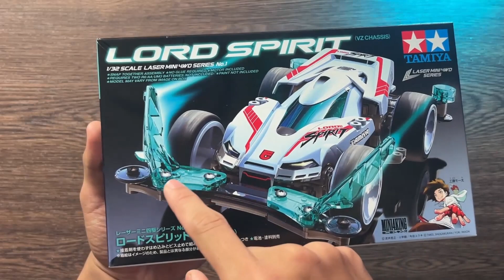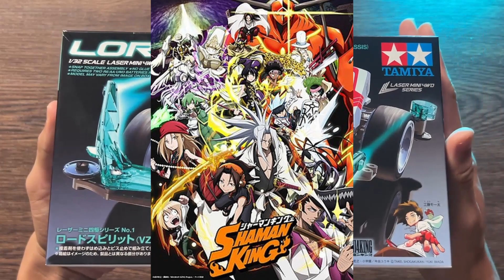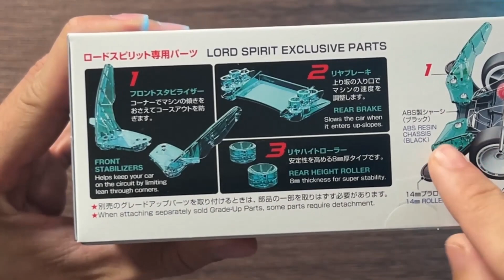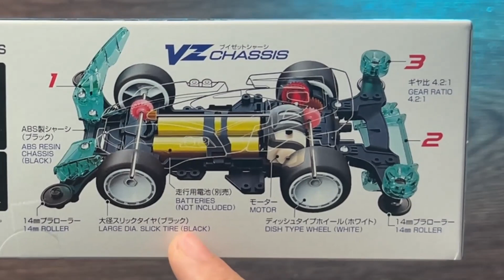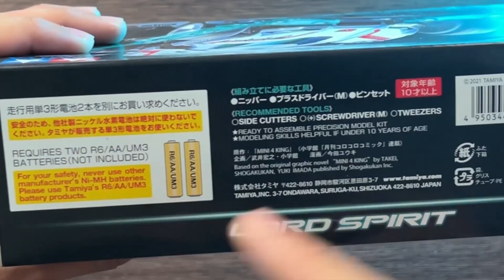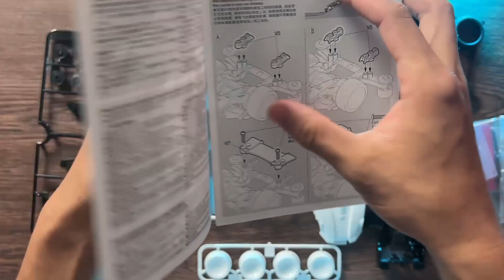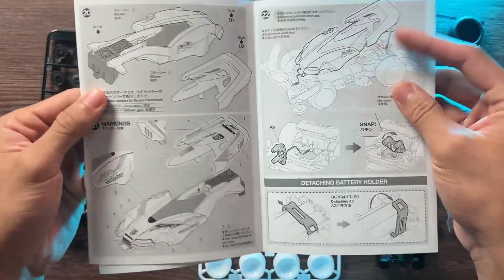Mini 4wd Dirasuk Hantu!!? Tamiya Laser Series : Lord Spirit | UNBOXING,ASSEMBLE & REVIEW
Assalamualaikum and hey everyone!
Today I am going to unbox my Tamiya Laser Series - Lord Spirit!

MUSIC
Lukrembo - balloon
Lukrembo - wine
Lukrembo - teapot